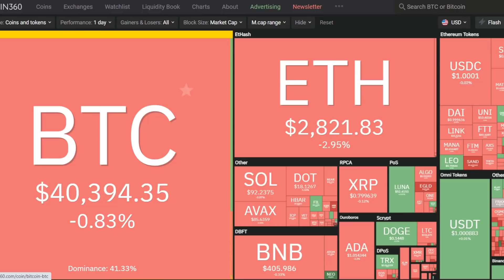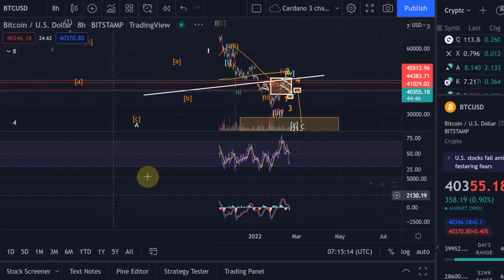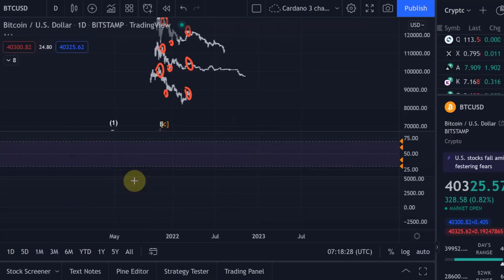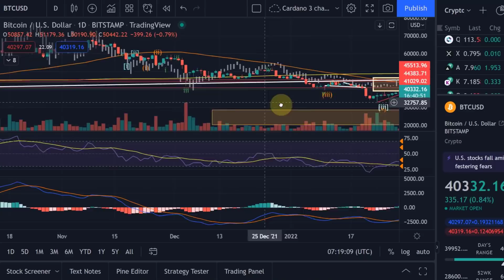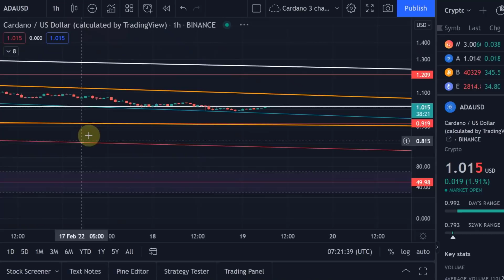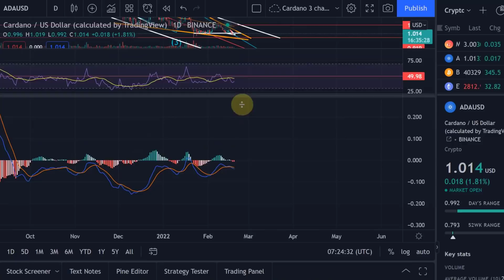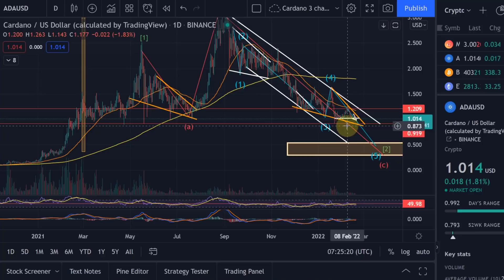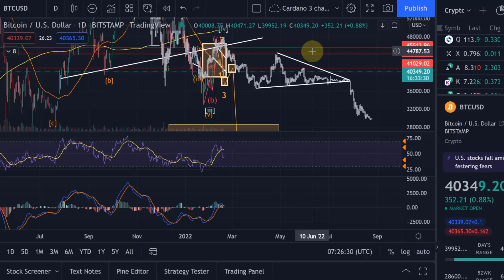Cardano ADA & Bitcoin Price News Today - Technical Analysis Update and Price Now! Price Prediction!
Cardano ADA & Bitcoin Price News Today - Technical Analysis Update and Price Now! Bitcoin Breakout and Technical Analysis Today! Price Prediction!  Cardano Elliott Wave Analysis! In this video I talk about a technical analysis of the Cardano ADA and Bitcoin prices and I talk about some important price moves that are happening right now!  Cardano Price Prediction!  I also talk about Elliott Waves and give a Bitcoin BTC price prediction. In this video I also talk about the Bitcoin and Altcoin crash!